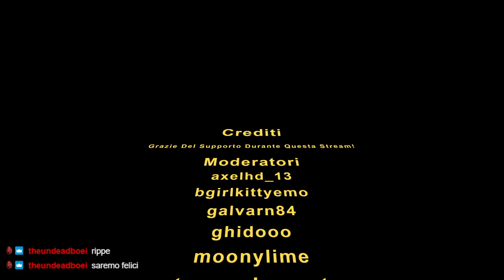DS1 NO HIT SOLO SPADA DEL CAVALIERE NERO Any%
06/06/2021, Ho deciso di fare una sfida nella sfida. 4 No Hit con le armi dei cavalieri neri. All'insaputa di tutti, tranne dei più attenti al canale Twitch del Team.
Se vedete questi video, significa che le ho finite tutte e 4. Il tempo complessivo, per ora, per tutte le run è di meno di una settimana.

FAQ:

No Hit Run :
- Valgono tutte le regole generali delle no hit run, sono tutte specificate sul nostro discord. (Regole internazionali)

LINK CITATI NEL VIDEO E NO HIT RUNNER ITALIANI

(Non chiedo soldi, ma se volete questo è il link per le donazioni di twitch, il vostro nome sarà menzionato nel prossimo video, o aggiunto in post produzione.)

(Se comprate tramite questo link affiliato, mi arriva una piccola percentuale di soldi, voi non pagate di più e io ricevo qualcosa per aumentare la qualità del canale YouTube e Twitch.)

CAPITOLI:
00:00 Intro
00:50 Start
1:39 Demone del Rifugio
21:31 Gargoyles
27:15 Quelaag
29:09 Scarica Infinita
45:50 Golem di Ferro
1:00:40 O&S
1:07:30 Sif
1:21:00 4 Re
1:28:20 Girandola
1:36:36 Nito
2:05:25 Seath
2:12:10 Culla del Caos
2:17:17 Gwyn